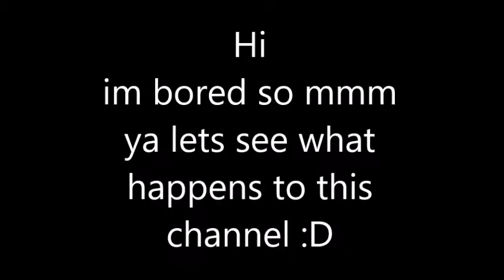Sample_Text.mp21 (also maybe screw tanki)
no tags guys i dont metatag lol
just extremely bored and stuff :D